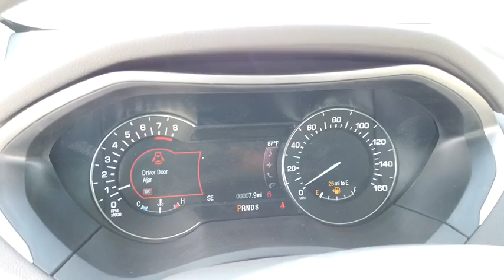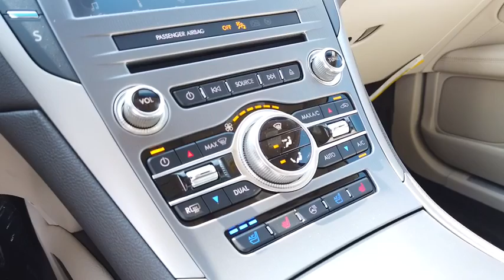2020 Lincoln MKZ Lancaster, Delaware, Columbus, Powell, Dublin, OH Z20819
Iced Mocha Metallic Premium Colorant New 2020 Lincoln MKZ available in Lancaster, Ohio at Bob Boyd Lincoln of Columbus. Servicing the Delaware, Columbus, Powell, Dublin, OH area.

2445 Billingsley Rd.

ELEMENTS PACKAGE  -inc: Heated/Cooled Front Row Seats  Heated Rear Seats  Heated Steering Wheel,FRONT LICENSE PLATE BRACKET,ENGINE: TURBOCHARGED 2.0L I-4  (STD),EQUIPMENT GROUP 200A  -inc: Lincoln Connect  4G embedded modem w/WiFi hot spot capability and enables Lincoln Way app remote features (when activated),ICED MOCHA METALLIC PREMIUM COLORANT,TRANSMISSION: 6-SPEED SELECTSHIFT AUTOMATIC  -inc: steering wheel-mounted paddle shifters (STD),Turbocharged,Front Wheel Drive,Active Suspension,Power Steering,ABS,4-Wheel Disc Brakes,Brake Assist,Aluminum Wheels,Tires - Front Performance,Tires - Rear Performance,Temporary Spare Tire,Sun/Moonroof,Generic Sun/Moonroof,Heated Mirrors,Power Mirror(s),Integrated Turn Signal Mirrors,Power Folding Mirrors,Rear Defrost,Intermittent Wipers,Variable Speed Intermittent Wipers,Rain Sensing Wipers,Daytime Running Lights,HID headlights,Automatic Headlights,AM/FM Stereo,CD Player,Navigation System,Premium Sound System,Satellite Radio,MP3 Player,HD Radio,Requires Subscription,Steering Wheel Audio Controls,Auxiliary Audio Input,Bluetooth Connection,Pass-Through Rear Seat,Rear Bench Seat,Adjustable Steering Wheel,Trip Computer,Power Windows,Leather Steering Wheel,Keyless Entry,Power Door Locks,Keyless Start,Keyless Entry,Power Door Locks,Universal Garage Door Opener,Cruise Control,Adaptive Cruise Control,Climate Control,Multi-Zone A/C,A/C,Woodgrain Interior Trim,Power Driver Seat,Power Passenger Seat,Leather Seats,Bucket Seats,Heated Front Seat(s),Driver Adjustable Lumbar,Passenger Adjustable Lumbar,Seat Memory,Auto-Dimming Rearview Mirror,Driver Vanity Mirror,Passenger Vanity Mirror,Driver Illuminated Vanity Mirror,Passenger Illuminated Visor Mirror,Floor Mats,Remote Engine Start,Mirror Memory,Remote Engine Start,Keyless Start,Navigation System,MP3 Player,Telematics,Auxiliary Audio Input,WiFi Hotspot,Smart Device Integration,Requires Subscription,Power Windows,Power Door Locks,Trip Computer,Pass-Through Rear Seat,Mirror Memory,Security System,Engine Immobilizer,Traction Control,Stability Control,Traction Control,Front Side Air Bag,Blind Spot Monitor,Cross-Traffic Alert,Lane Departure Warning,Lane Keeping Assist,Lane Departure Warning,Rear Parking Aid,Tire Pressure Monitor,Driver Air Bag,Passenger Air Bag,Front Head Air Bag,Rear Head Air Bag,Passenger Air Bag Sensor,Knee Air Bag,Driver Restriction Features,Child Safety Locks,Back-Up Camera